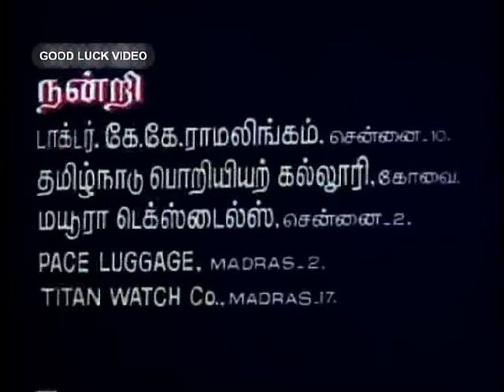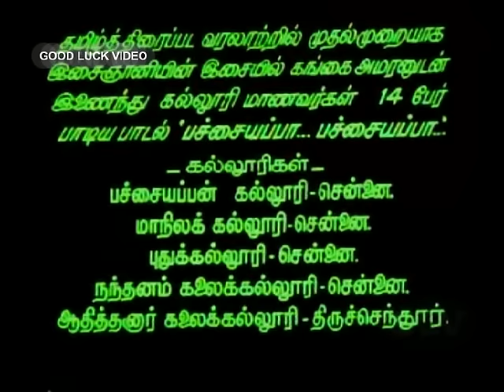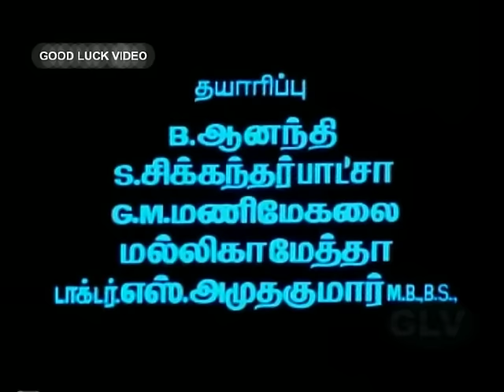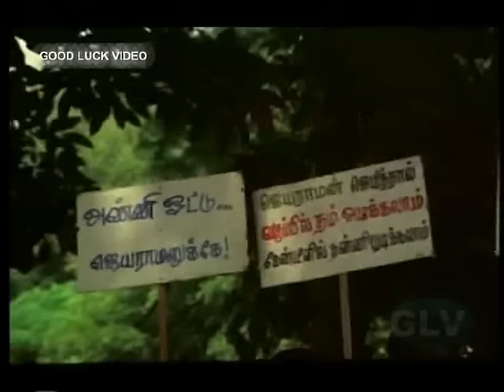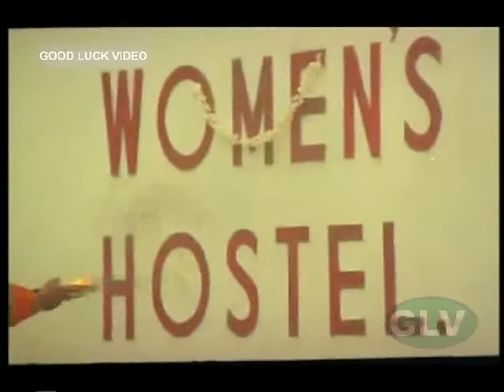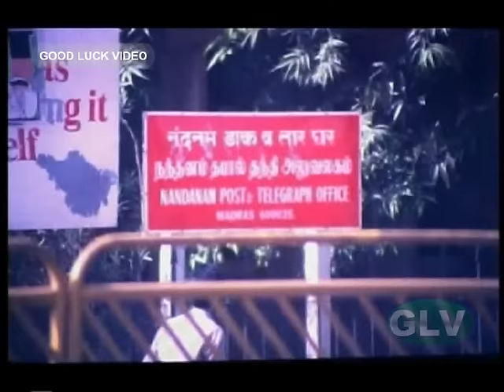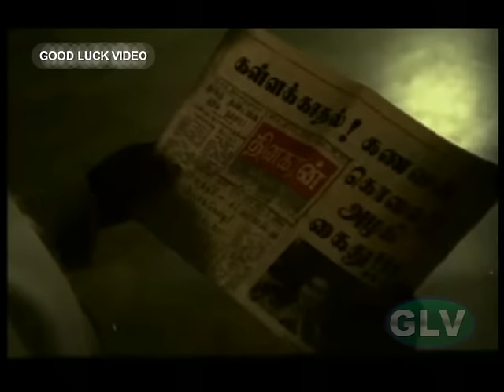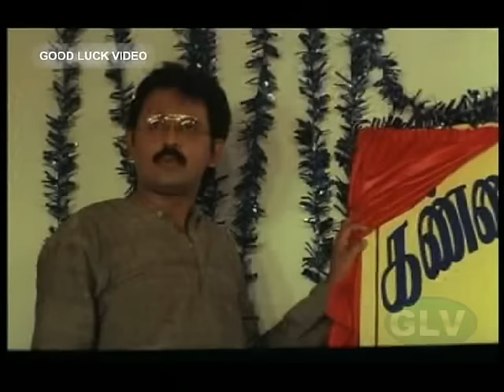Thendral Varum Theru | Super Hit Movie | Ramesh Aravind,Kasthuri | Ilaiyaraaja | Full Tamil Movie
Thendral Varum Theru | Super Hit Movie | Ramesh Aravind,Kasthuri,Keerthana | Ilaiyaraaja | Full Tamil Movie
Thendral Varum Theru
Starring:Ramesh Aravind,Kasthuri,Keerthana
Directed by:N. G. Gowri Manohar
Written by:Mu. Metha
Cinematography:Dinesh Babu
Edited by:P. R. Shanmugam
Release dates:1994
Country India LanguageTamil

Soundtrack was composed by Ilayaraja and lyrics for all songs were written by Mu. Metha.

    Songs         :    Sing By
1.Unnai Pole — Mano, Chithra
2.Thendral Varum — Mano, Minmini
3.Pudhiya Paravai — Swarnalatha
4.Pachaiyappa — Gangai Amaran
5.Amma Pillaiya — Uma Ramanan, Mano
6.Meni Kodhikkudhadi — Mano